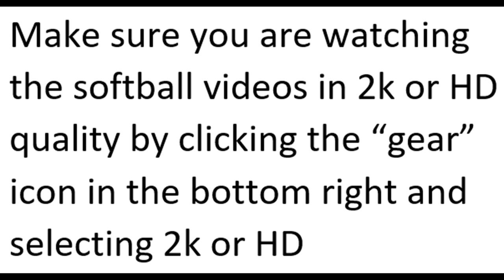Semifinals Resmondo vs Competitive Edge - 2023 Las Vegas Major! Condensed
The highest scoring game of the year!  2023 USSSA Las Vegas Major "Round of 4" game between Resmondo and Competitive Edge -  4/1/2023 at the Big League Dreams park.  It was 58 degrees, they used the Dudley Pro-M ball, with a 16 home run limit.